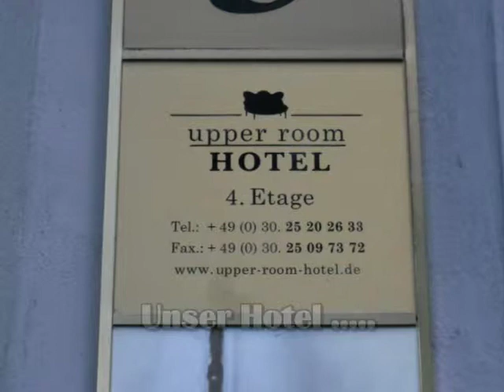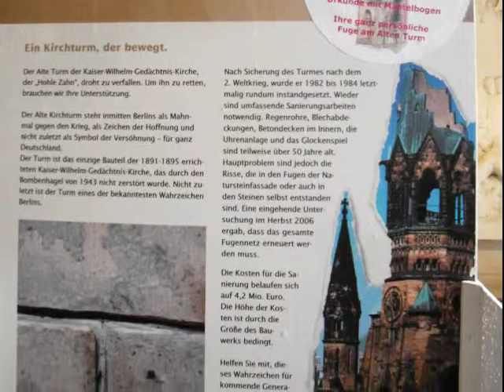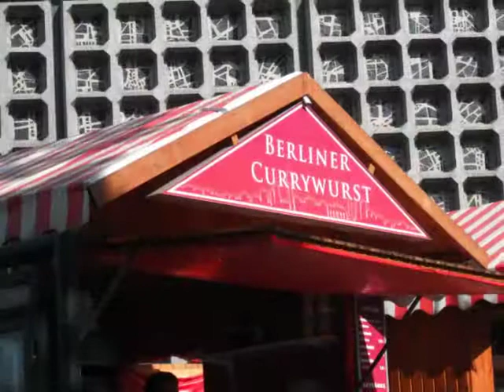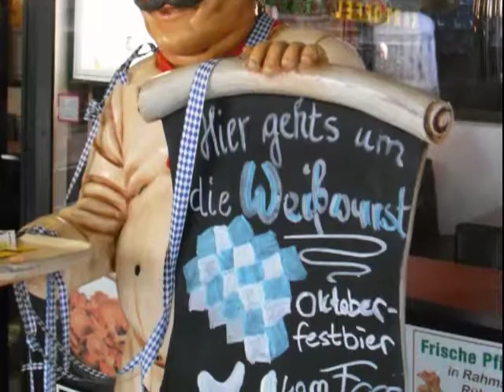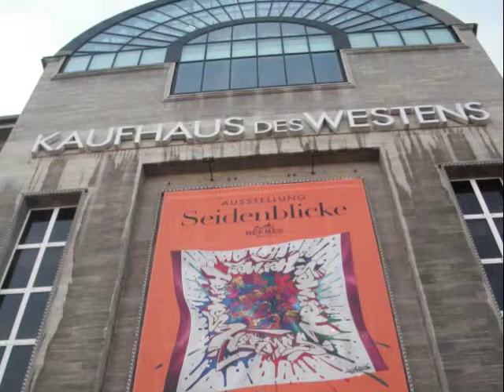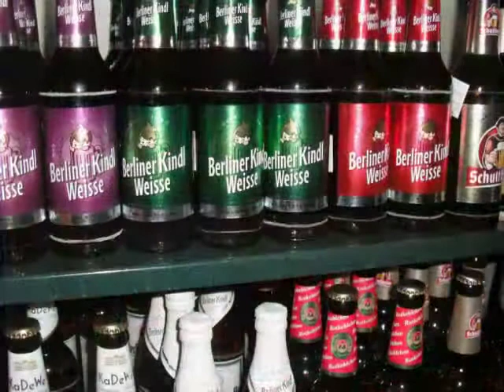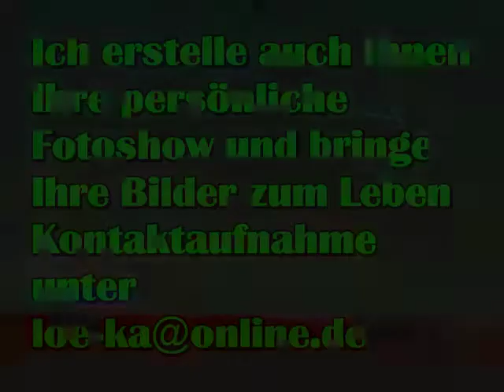Berlin Kurfürstendamm Oktober 2011